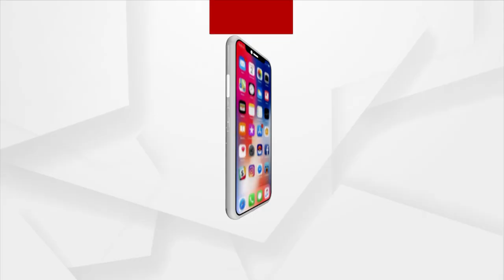ସହି ହେବ ନାହିଁ ଏପରି କ୍ଷତି : ସୌଭିକ ବିଶ୍ବାଳ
ମିହିର ହାସଙ୍କ ପରଲୋକରେ ଦୁଃଖ ପ୍ରକାଶ କରୁଛନ୍ତି ସୌଭିକ ବିଶ୍ବାଳ । ଛୋଟ ବେଳରୁ ଥିଲା ଘନିଷ୍ଟ ସମ୍ପର୍କ ।